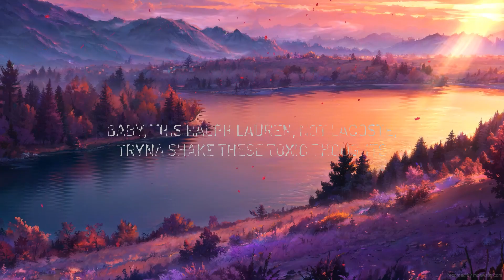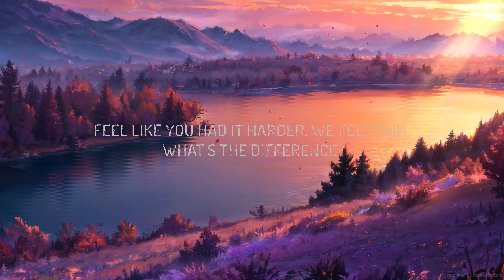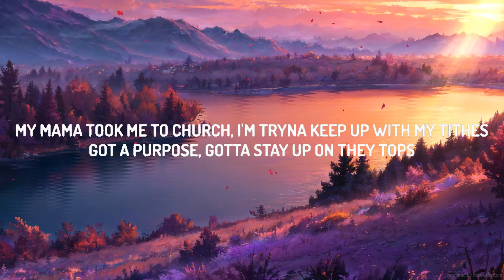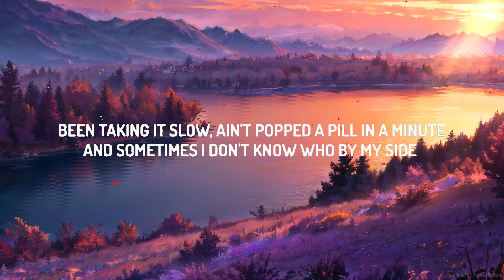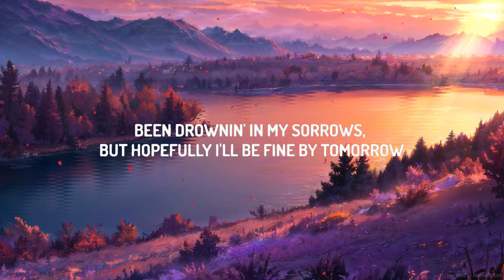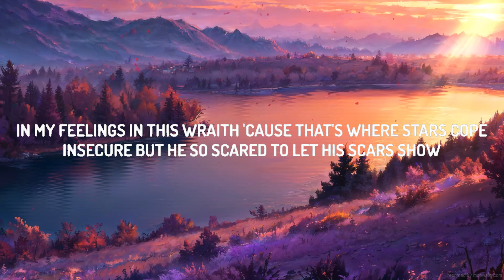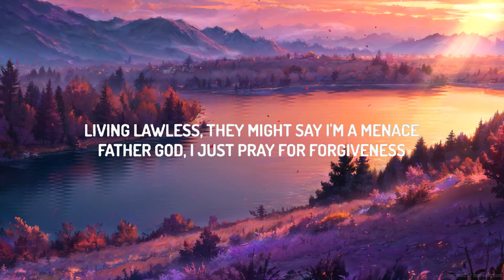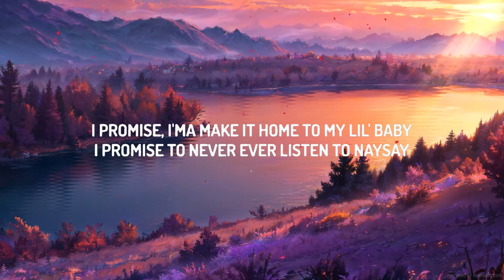Polo G - Fame & Riches (Lyrics) ft. Roddy Rich | Top Music Trending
(Lyrics):
[Intro]
Uh, uh, uh, uh
Uh, uh, uh (I'm Harry, Harry Potter)

Living lawless, they might say I'm a menace
Father God, I just pray for forgiveness
We fell off and shit got strange 'cause of distance
Wish I could get some millions in exchange for my feelings
Feel like you had it harder, we felt pain, what's the difference?
Lil' bro gon' let it bang, fuck a witness
Cold killer raised from the trenches
For my dawgs, I'd give up all the fame and the riches
Just remember my name when I'm finished

Baby, this Ralph Lauren, not Lacoste, tryna shake these toxic thoughts
But if a pussy play, we knock him off
And when I had a kid, I seen what my mama saw
Got niggas pocket watching, tryna add up what I bought
He might get a halo from these hollows
Been drownin' in my sorrows, but hopefully I'll be fine by tomorrow
In my feelings in this Wraith 'cause that's where stars cope
Insecure but he so scared to let his scars show
Might cash out on the 'Vette like fuck a car note
Tired of being heart broke, numb to the pain, he let his heart go
Posted on the strip, selling Demi Lovato
Pull up, take his soul, we don't borrow (Fuck the opps, get money, that's the motto)

Ayy, time wait for no man, I'm off this romance
She just wanna fuck to Jamie Foxx and Kanye West, "Slow Jamz"
Been taking it slow, ain't popped a pill in a minute
And sometimes I don't know who by my side 'cause these niggas tell me lies
Got crossed too many times, you can't catch me by surprise
My mama took me to church, I'm tryna keep up with my tithes
Got a purpose, gotta stay up on they tops
I know they praying I'ma flop, they ain't know I was a blessing in disguise
And I know that if I ended up in prison, they'll never ever visit
They'll never ever send a J-Pay
I promise, I'ma make it home to my lil' baby
I promise to never ever listen to naysay

[Chorus: Polo G & Roddy Ricch]
Father God, I just pray for